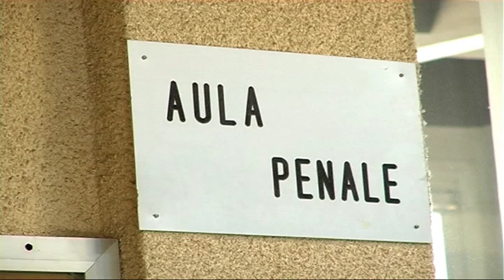Crollo La Torre, giorno dell' accusa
Il 17 febbraio 2006 veniva giù, causando un disastro ambientale, la discarica La Torre. Oggi il processo è alle battute finali, è il giorno dell'accusa. 11 gli imputati, tra loro il pres. Chiodi e altri 4 politici.